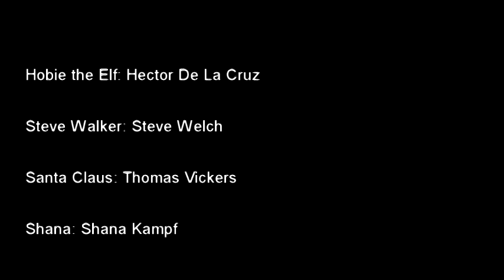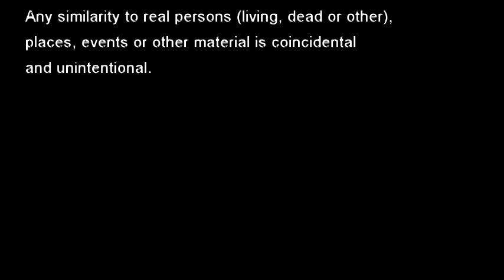Hobie the Elf - Out of Bondage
Hobie the Elf, having recently escaped Santa's slave labor camp, makes an appearance on Steve Walkers talk show, to tell his story. Christmas will never be the same !
The latest from Ken Barr Films and Post FX Digital Studios.